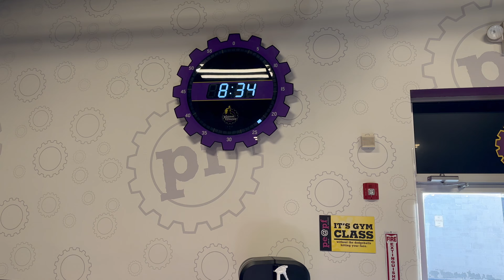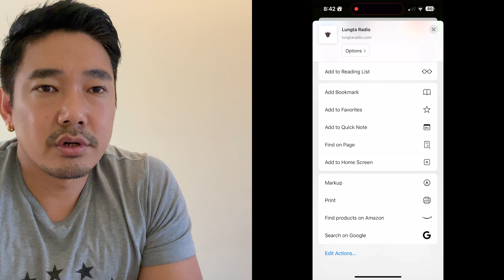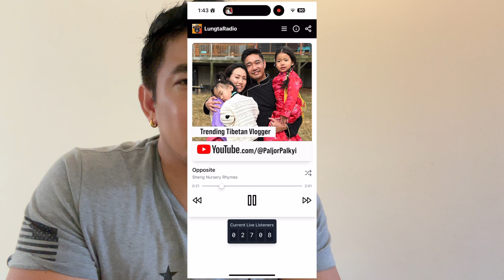The 1st Tibetan Music Radio(Lungta Radio) and its free 😊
tibetan vlog/tibetan vlogger/latest tibetan vlog/tibetan vlog 2024/tibetan youtuber/tibetan youtube/tibetan in new york/tibetan music /